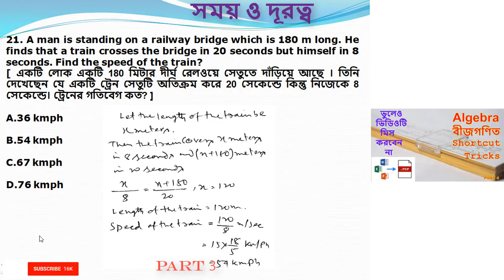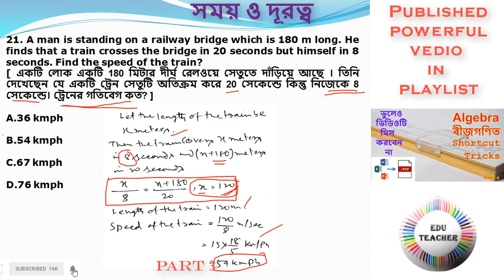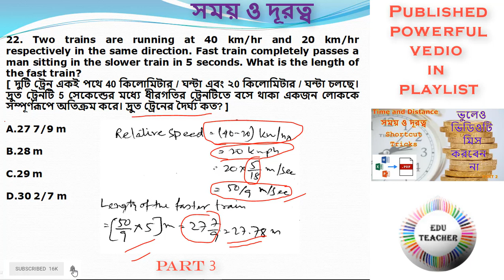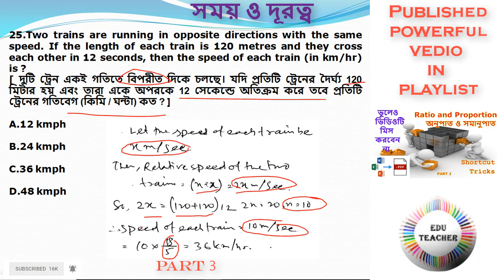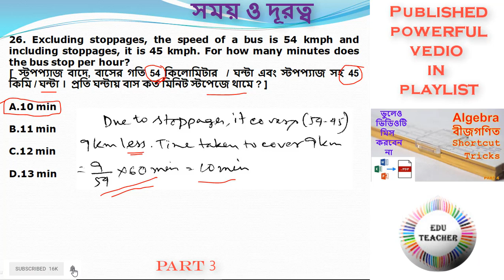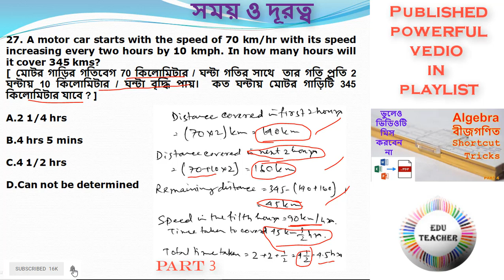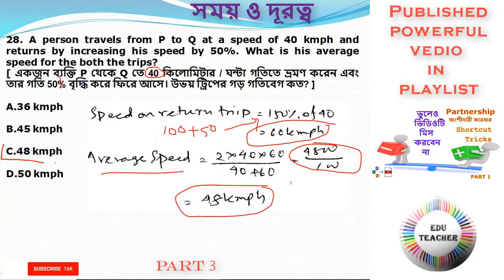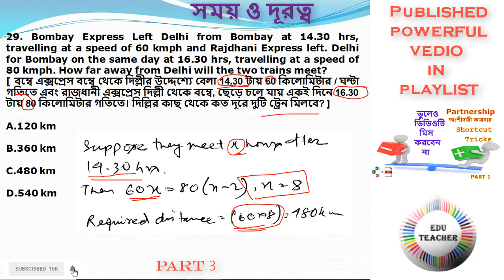শটকাটে সময় ও দূরত্বের অংক পর্ব 3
• Premium Download Math Boat and Stream Part 1 of 10 QNA English and Bengali Editable Word efile

• Premium Download LCM and HCF Part 3 of 10 QNA English and Bengali Editable Word efile

• Premium Download Math Number System PART 3 Of 10 QNA English and Bengali Editable Word efile

• Premium Download Math Number System PART 2 Of 10 QNA English and Bengali Editable Word efile

• Premium Download Math Number System PART 1 Of 10 QNA English and Bengali Editable Word efile
আপনি এটির মালিক হিসাবে এটিকে ব্যবহার করতে পারবেন এবং সম্পূর্ণভাবে প্রকৃত ফন্ট আউটপুট সহ আপনার ওয়েব আপ্লিকেশানে ব্যবহার করতে পারবেন ।

• Premium Download LCM and HCF Part 2 of 10 QNA English and Bengali Editable Word efile

• Premium Download LCM and HCF Part 1 of 10 QNA English and Bengali Editable Word efile

• Premium Download Math Divisibility Part 2 of 10 QNA English and Bengali Editable Word efile

• Premium Download Math Divisibility Part 1 of 10 QNA English and Bengali Editable Word efile

• Premium WBTET Child Psychology and Pedagogy 400 OLM QNA PDF File Download

• Premium WBTET Child Psychology and Pedagogy 400 OLM QNA Editable Word File Download
You Can use it as a owner and used this QNA to your Web Application with Full Editable and Actual Font Output Download it from this

NB:  OLM Stands for One Liner Method.
 QNA Stands for Question(s) and Answer(s).
 MCQ Stands for Multiple Choice Question(s).

If You Have Any Feedback, Suggestion, Complain Including this Topic then Please Reply Us With Your Valuable Comment On this Video Comments Section or Call me, Message me, WhatsApp me on this Mobile No.+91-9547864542 email us As Soon As Possible We Reply You Which Is Fruitful To You.